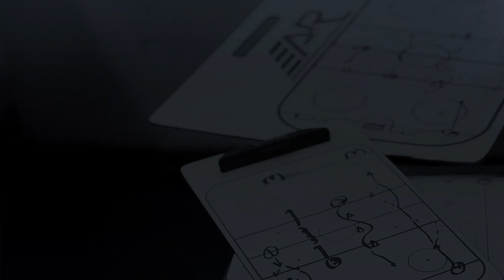Ezekiel Calvin NHL 2017 coupe Memorial en Français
La vidéo commence avec le match de la coupe Memorial et ce terminera avec la carrière du joueur dans la ligne Canadien .Pour voir la final vous allez devoir vous abonnez a la chaîne pour voir la suite.